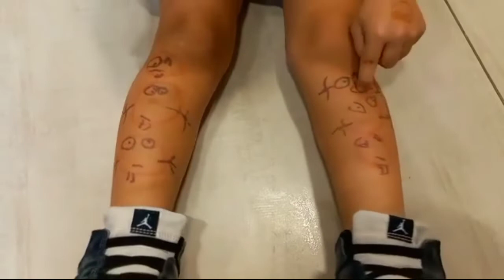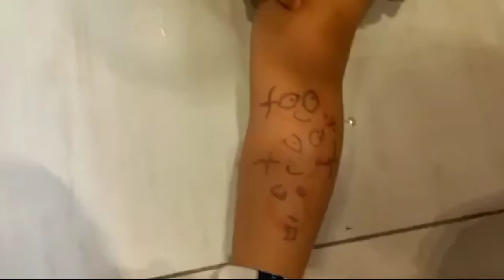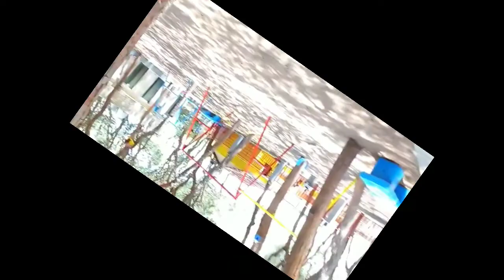SLEEPING + EATING FUNNY VEDIO'S|Joy German